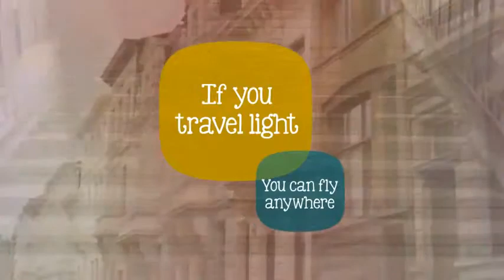Quinny Yezz Lightweight Travel Stroller Baby Mode Melbourne Australia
New to Baby Mode, the Yezz buggy by Quinny is a uniquely designed stroller that makes life on the go a breeze. At only 5kg, the Quinny Yezz is one of the lightest strollers on the Australian market, and is the perfect accessory for every traveling family.

The Yezz aims to make life easier for busy families. Featuring an extremely compact design, a simple folding mechanism and a carry strap, the Yezz is easy to use on the go and would make the perfect traveling companion. But while the Yezz is light and compact, Quinny have utilised only the best materials available to create a durable stroller that will last the test of time.

Available in 5 eye-catching colours, the Yezz features a contemporary almost-abstract design that will be sure to turn heads. With durable wheels, moisture repellent fabric, a large storage pocket, comfortable hammock-style seat, ergonomic pushbar and sun resistant canopy, the Yezz is ready to go wherever you are.